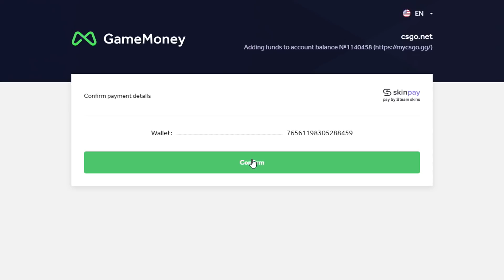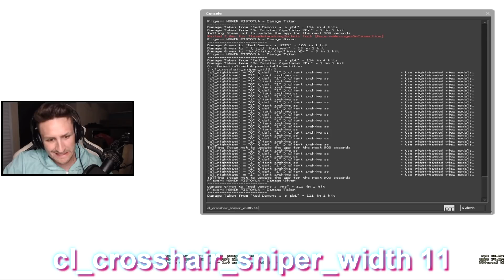A CADA MORTE, ENGROSSO A MIRA DA AWP!